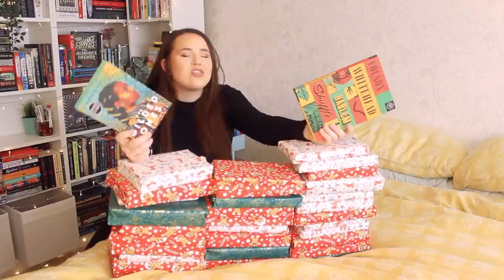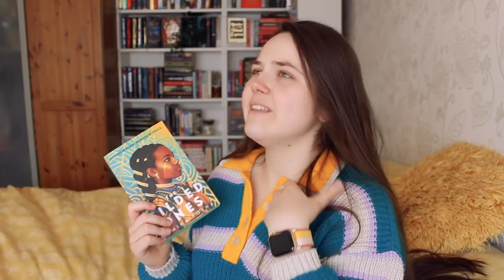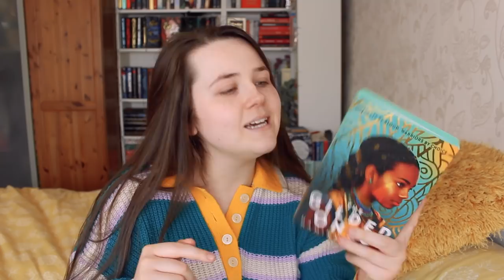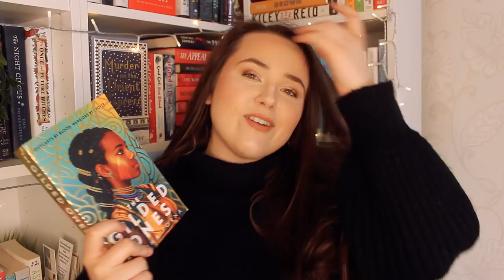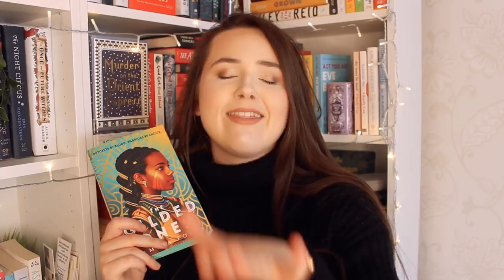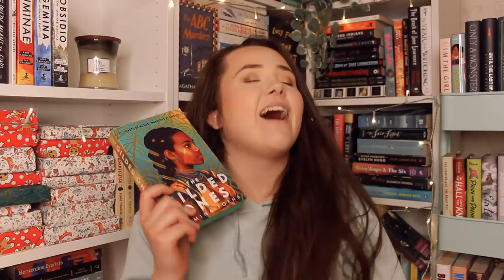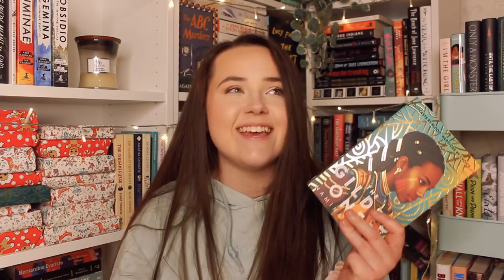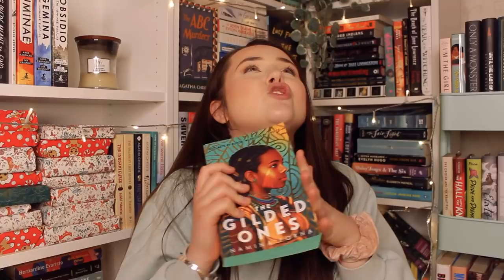UNWRAPPING BOOKS PICKS WHAT I READ! 🎁wrapped up revamped - episode 6! april reading vlog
it's time for another episode of wrapped up (finally)!!